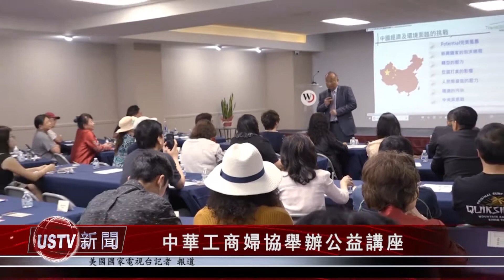中華工商婦協舉辦公益講座